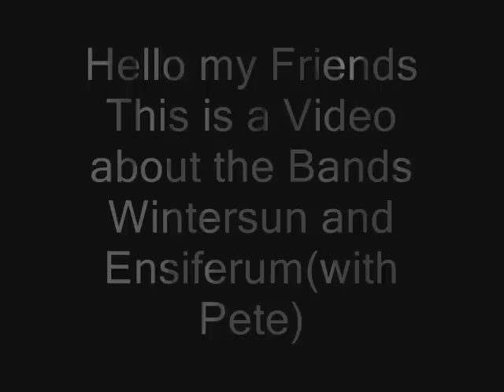Ensiferum vs Wintersun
Live
Watch this Vid in High Quality